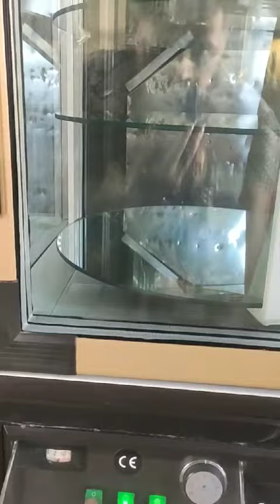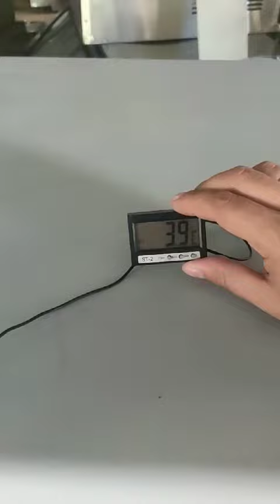Витрина холодильная Scaiola ERG 230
Кондитерские витрины Scaiola ERG 230 от итальянского производителя  представят в самом выгодном свете Ваш ассортимент кондитерских изделий благодаря стеклянным стенкам и вращающимся полкам. Элегантный дизайн идеально впишется в интерьер любого магазина, кафе, бара. Это холодильное оборудование внесёт недостающую изюминку в интерьер вашего заведения.

Витрина охлаждаемая вертикальная среднетемпературная одно секционная с 3 круглыми стеклянными полками имеет четырехстороннее остекление, 1 дверь и 4 колеса. Витрина оснащена динамической системой охлаждения, тип компрессора Aspera NE6144GK. Рабочая температура — +2С/+10 С. Объем — 230 л. Витрина подходит для хранения мяса, вина, тортов, сыров, фруктов, ягод, макаронных изделий. Каркас витрины имеет цвет лесного ореха (светло-каштановый).

Особенности:

-Объем витрины : 230 литров
-В комплекте 3 вращающиеся стеклянные полки
-Динамическое охлаждение (циркуляция холодного воздуха)
-Авто-оттайка
-Рабочая температура (+2..+10)